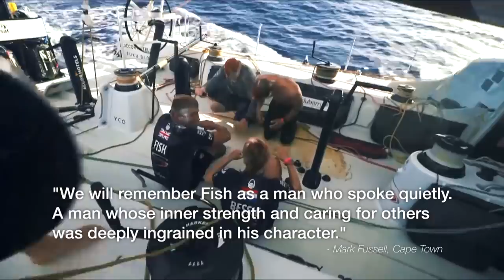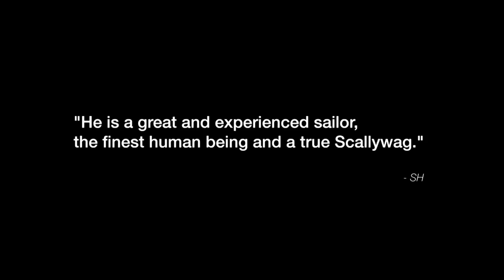Full Replay: MAPFRE Arrival in Itajai | Volvo Ocean Race